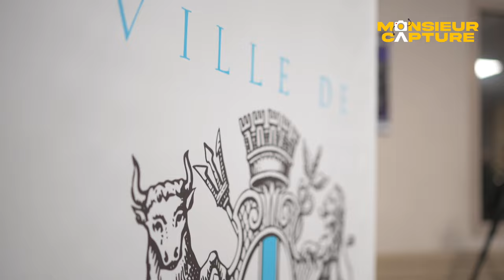En immersion avec Eddy à la 29ème Nuit des champions : trop OVNI pour eux ?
Nous retrouvons le champions de K-1 Eddy NAÏT-SLIMANI aka "L'OVNI" lors d'un combat remettant en jeu sa ceinture de champion.
C'est à la 29ème édition de la NUIT DES CHAMPIONS à Marseille qu'Eddy affrontera le jeune Anass AHMIDOUCHE. J'ai donc la de l'accompagner et le suivre de la pesée officielle jusqu'au lendemain du combat...